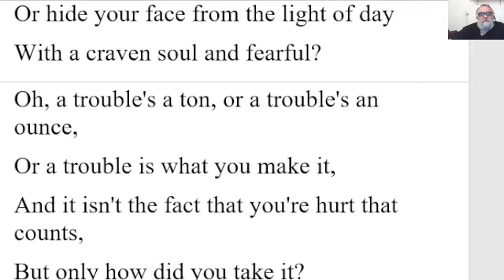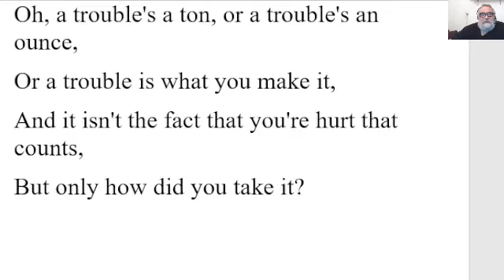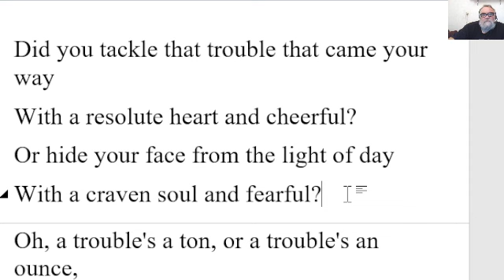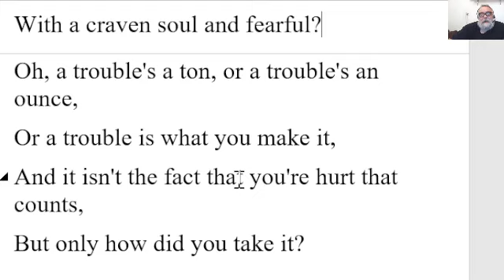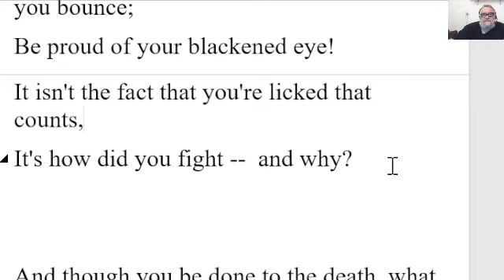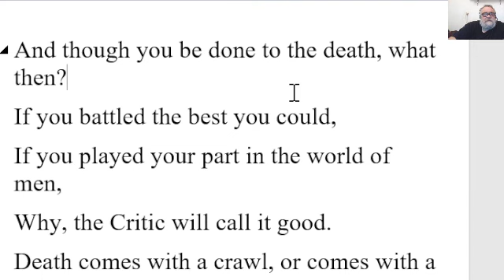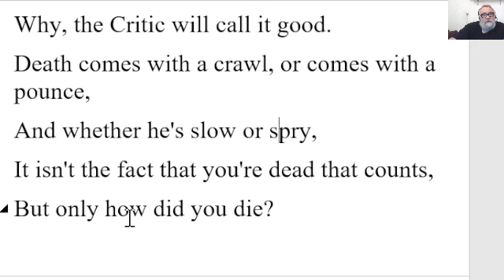🔵 How Did You Die Poem by Edmund Vance Cooke - Summary Analysis - How Did You Die Edmund Vance Cooke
How Did You Die Poem by Edmund Vance Cooke - Summary Analysis - How Did You Die by Edmund Vance Cooke
1866 – 1932